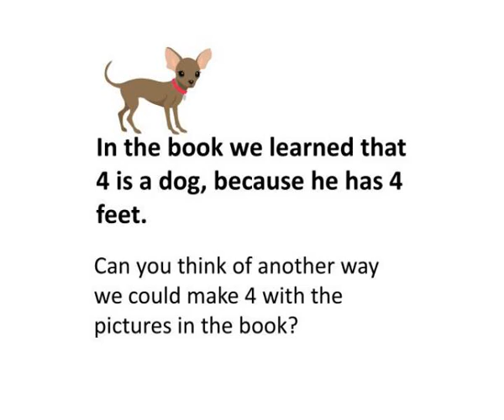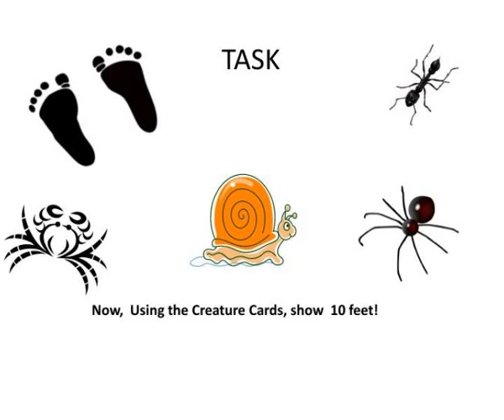one is a snail ten is a crab